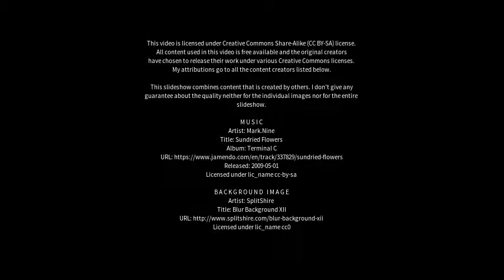Best places to visit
Best places to visit - Bara Bazar (India) Best places to visit - Slideshows from all over the world - City trips, nature pictures, etc.